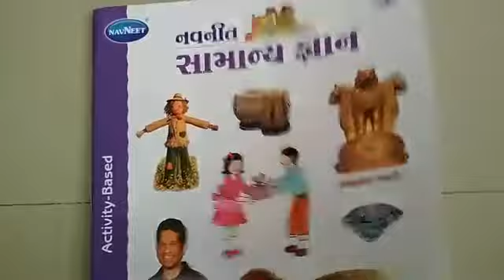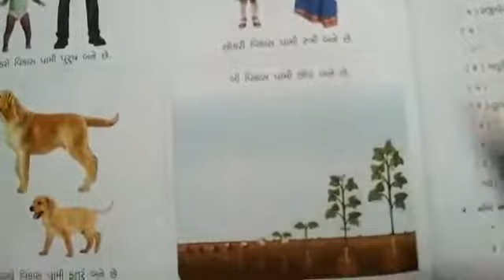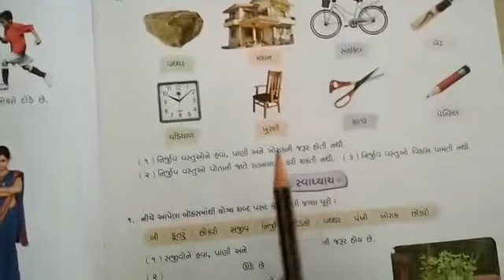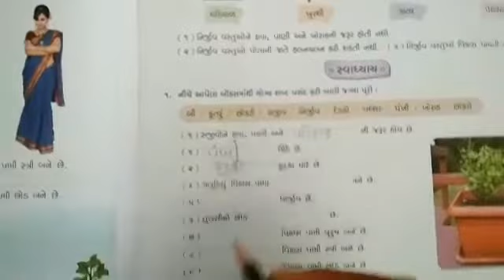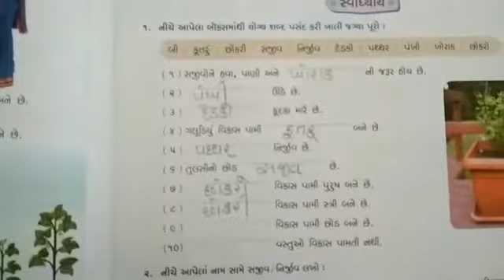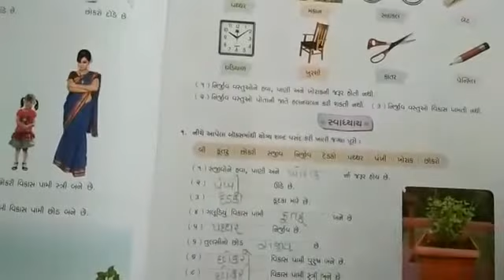GSEB | ગુજરાતી માધ્યમ । ધોરણ - ૩। સામાન્ય જ્ઞાન । પાઠ - ૩। સજીવ અને નિર્જીવ